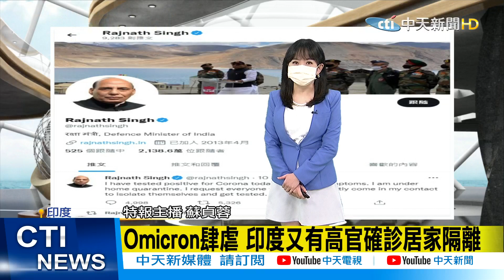【全球現場日報】南韓軍方:北韓朝日本海試射"極音速飛彈"｜Omicron肆虐 印度又有高官確診居家隔離@全球大視野Global_Vision 20220111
00:00 美俄對話瑞士登場 俄副外長:會談會很艱難
02:17 華郵:普丁.習近平扭曲歷史 合理化侵烏和攻台
03:27 Omicron肆虐 印度又有高官確診居家隔離
04:26 新加坡研究 接種莫德納疫苗死亡率最低
05:40 南韓軍方:北韓朝日本海試射飛彈
05:57 花蓮基地F-5型戰機起落架燈號異常 人機均安

  一週七天均有最新、最熱的國際話題：
《全球大視野》節目於每週一至五23:00首播  林嘉源/鄭亦真主持
《前進戰略高地》節目於每周六21:00首播  許甫主持
《國際直球對決》節目於每周日21:00首播  林嘉源主持